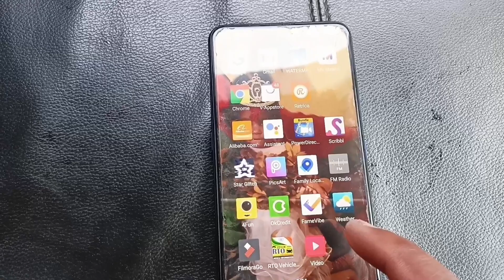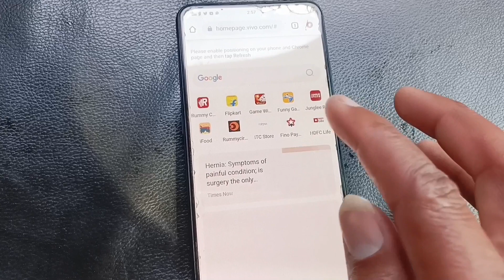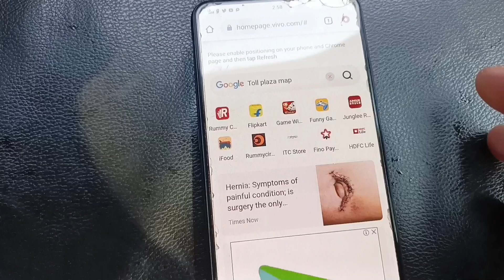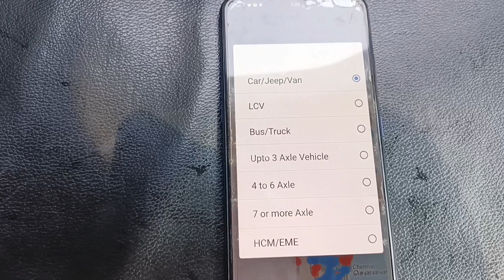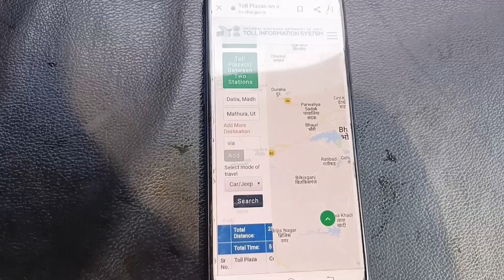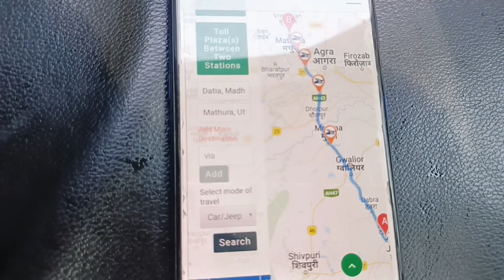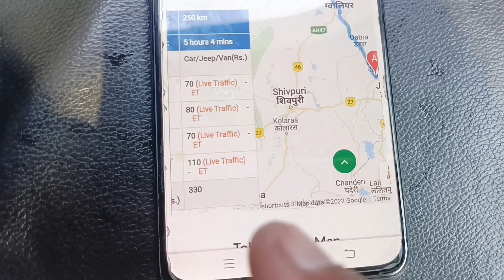How Many Toll Plazas Are There How To Know? कहां पर कितने टोल प्लाजा है, कैसे पता करें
How Many Toll Plazas Are There How To Know?
कहां पर कितने टोल प्लाजा है, कैसे पता करें?

Hello dosto mein aaj ki is video mein aap logo ko bataunga

Hello Friends 🙏🏼🙏🏼

Mera name hai ramkrishna aur sabhi ka hamare youtube channel par swagat hai.

Ramkrishna Vlogs